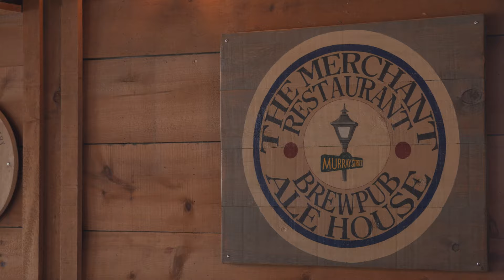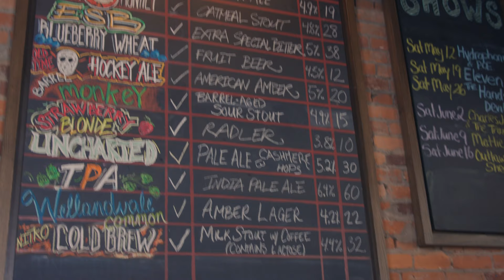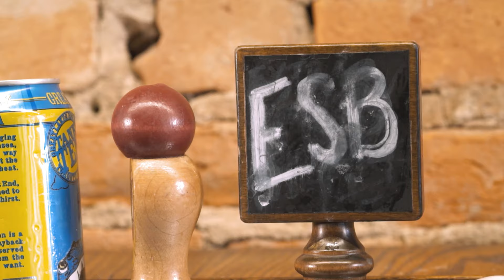TALES FROM THE ALE TRAIL 03 | THE ART OF THE FLIGHT (starring Merchant Ale House)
Mitchell Reilly Pictures presents Tales From The Ale Trail, in association with Bell Media.

The Boys delve into the art of craft beer flights at the oldest craft brewery in St. Catharines, The Merchant Ale House, and contend with a waiter who steals their delectable vegan donuts from Beechwood Doughnuts.

Tales From The Ale Trail is a high-energy, hilarious, hop-filled adventure about three lifelong friends, Chris Treschak, Drew Williams & Nick Mirka, who have an affinity for craft beer. The trio travel to different breweries and immerse themselves in the surrounding culture leaving you salivating at the chance to try the beers & itching to travel Southern Ontario.

HOSTED BY
NICK MIRKA
CHRIS TRESCHAK
DREW WILLIAMS

DIRECTED BY
NICK MIRKA
MARK RAUWERDA

PRODUCED BY
KRISTA ASHFORD
NICK MIRKA
MARK RAUWERDA
CHRIS TRESCHAK
DREW WILLIAMS

MARK RAUWERDA

ASSISTANT DIRECTOR
CHRIS PACO

ART DIRECTOR
DARRYL SHERK

PRODUCTION COORDINATOR
KRISTA ASHFORD

SOUND RECORDIST
PAOLO DI TEODORO

CAMERA OPERATORS
MIKE ENNS
MARK RAUWERDA

DEVELOPMENT AND PRODUCTION PRODUCER
PAUL GARDNER

SUPERVISING PRODUCER
JOHN BUFFONE

CHRIS BROOKS

MAKEUP ARTIST
MACY MARKHAM

EDITED BY
CHRIS PACO
MARK RAUWERDA
NICK MIRKA

ASSISTANT EDITOR
EMMA TODD

PRODUCTION ASSISTANT
NOAH MULDER

CRAFT SERVICES BY
MITCHELL REILLY PICTURES

SPECIAL THANKS TO:
BRAND BLVD
THE MERCHANT ALE HOUSE
BEECHWOOD DOUGHNUTS
TRESCHAK ENTERPRISES
THE CITY OF ST. CATHARINES

MITCHELL REILLY PICTURES